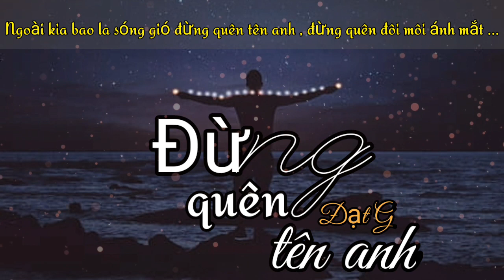Ngoài kia bao la sóng gió , đừng quên tên anh ..người ơi | Đạt G - Đừng Quên Tên Anh (DQTA)